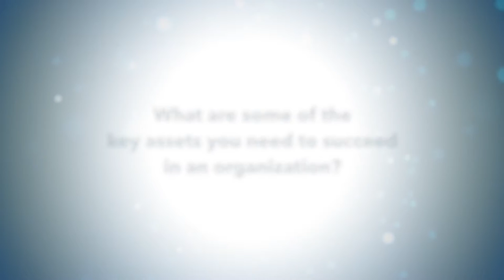Brillio Insights - Key assets you need to succeed in an org.